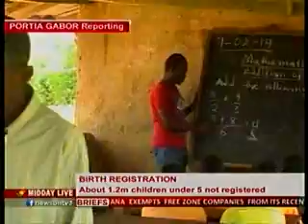Midday Live - Children Undermiddaylive childreu7nde1noregistered 13 2 2014